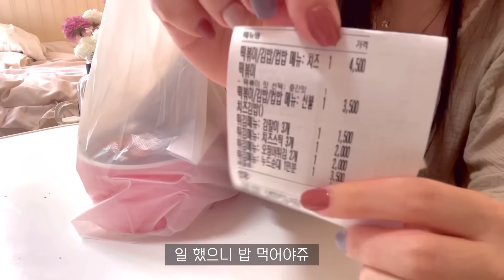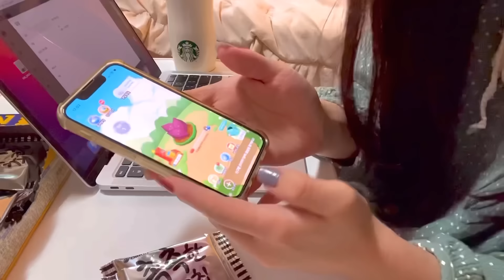ENG) 자취생 브이로그 🧀 방구석 분식 뿌수기 🍖 킬바사 소세지로 파스타, 부대찌개 만들어먹는 일상 (신불 치즈 떡볶이,김밥,곱창볶음,가을네일아트,마라탕,탕수육,옥수수토스트)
뒤늦게 킬바사 소세지에 빠져,
파스타랑 부대찌개 해먹었는데 세상에나 👍
오독오독 탱글탱글 식감이 너무 좋았어유

외식과 홈쿡이 공존하는 한주였습니다:)

Hello, this is Channy House. 🏡
Late into the Kilvasa sausage,
I made pasta and budae jjigae. Oh my god 👍
The crunchy texture was so good

It was a week where eating out and home cooking coexist. :)

영상속 제품

🍽 식기구 🍽

20cm 프라이팬 - 네오플램

🍷 컵 🍷

👗 파자마 , 의류👗

리본 요루면 파자마세트 코코아 - 쥬니쥬
민트컬러 땡땡이 - 코야코야
갈색바탕 땡땡이무늬 - 오로니